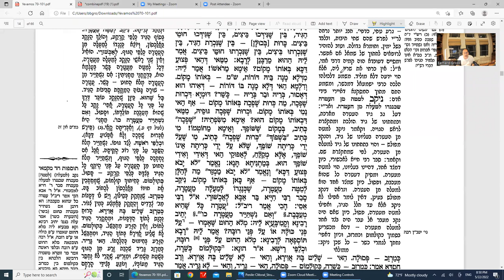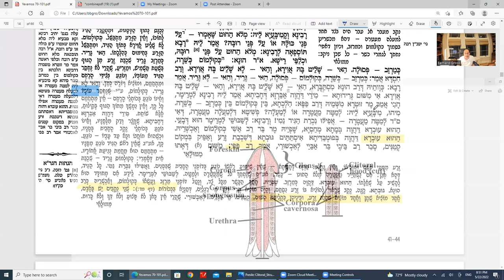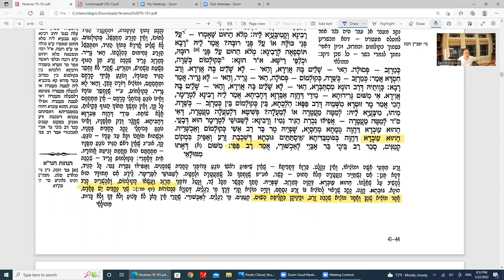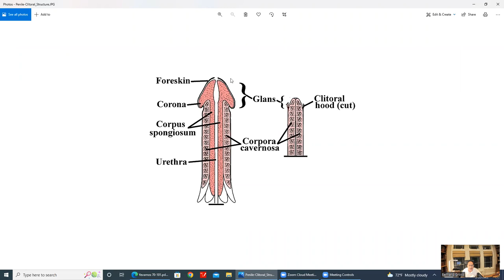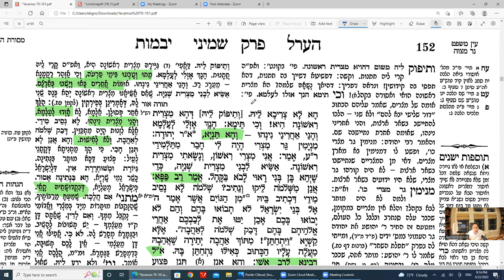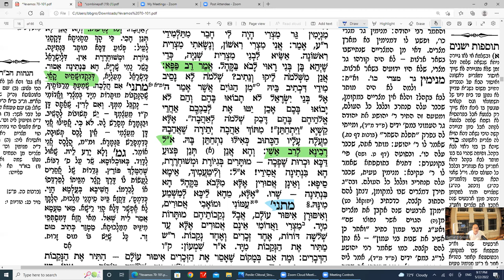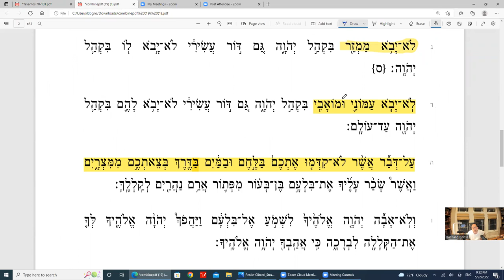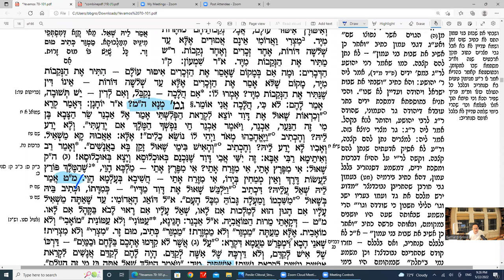Daf Yomi made easy Yevamos Daf 76